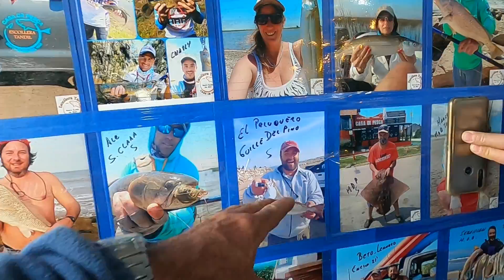Asociación Ilícita en Mar Chiquita